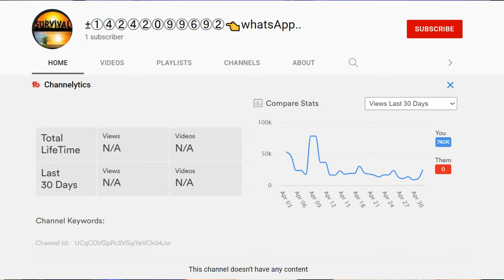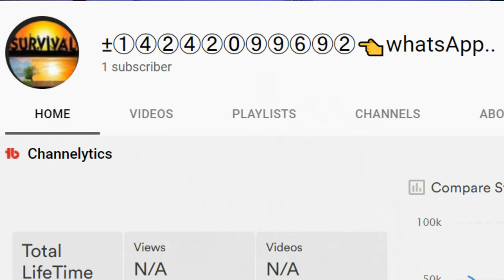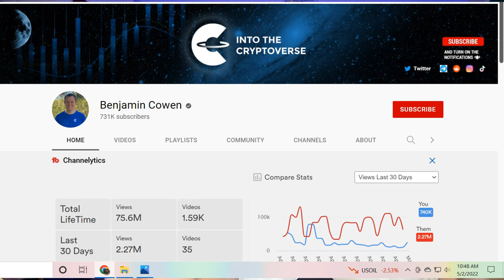Someone was trying to hack my YouTube channel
FoodSaver FM5200 2-in-1 Automatic Vacuum Sealer